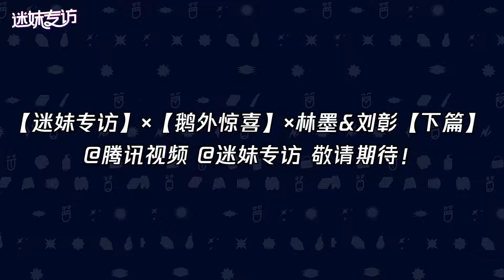20211019 INTO1 Lin Mo (Huang Qilin) and AK (Liu Zhang) × 迷妹专访 interview preview | Part.2